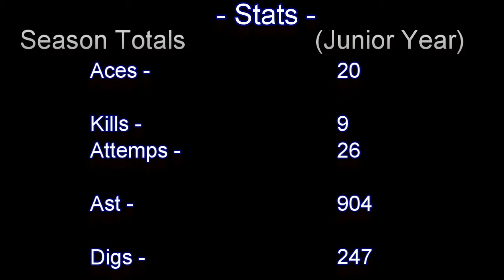Danielle Seely Volleyball highlights 2014